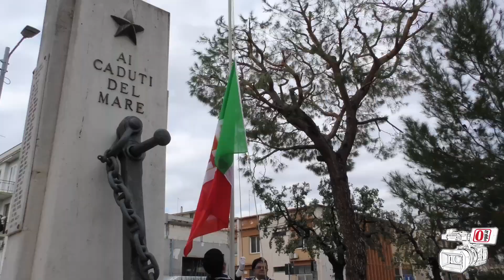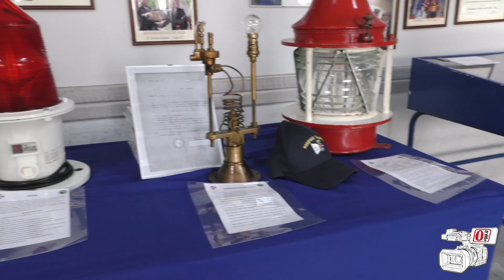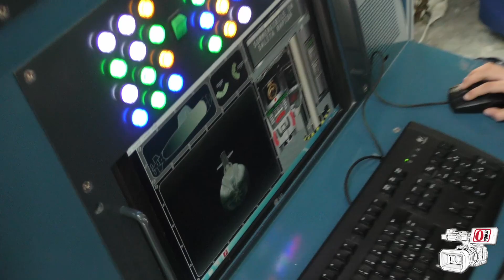50° anniversario dell’associazione Marinai d’Italia sezione di Fasano «Nazario Sauro»